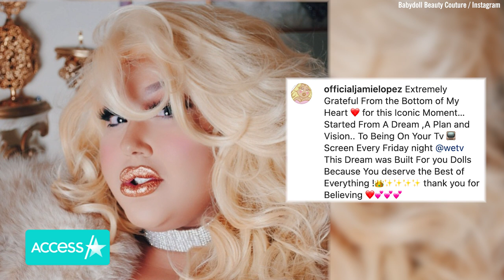'Super Sized Salon' Star Jamie Lopez Dead At 37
Jamie Lopez, the founder of Babydoll Beauty Couture and the star of WE tv's reality show "Super Sized Salon" has died at 37. Her company announced the heartbreaking news of losing their founder to Instagram on Monday. TMZ reports that she suffered heart complications over the weekend. Jamie's death comes as the first season of "Super Sized Salon" debuted over the summer, which documented her journey to build and design her inclusive beauty salon in Las Vegas for all people no matter their size.